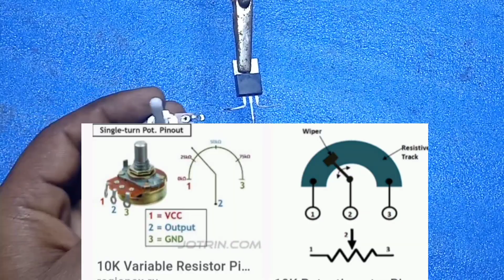Voltage controller, voltage controller at Home. Using Z44n MOSFET